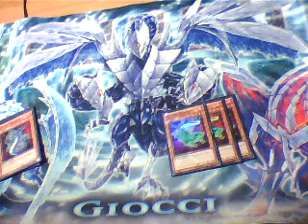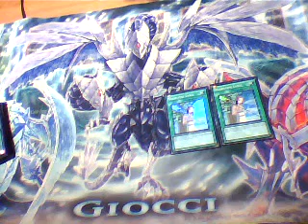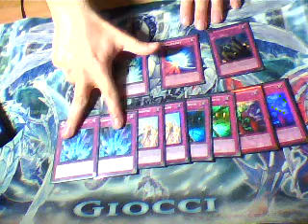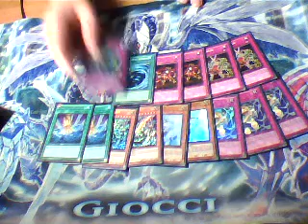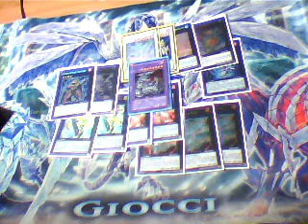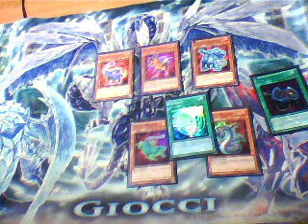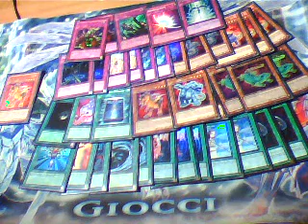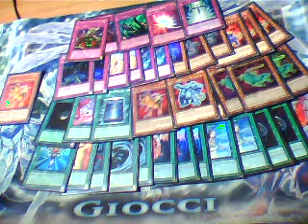Deckprofile Evol + BotS Bremen/Niedersachsen Recap !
Hier der Recap zum Turnier in Hannover (BotS Niedersachsen/Bremen) von mir mit meinem Evol Deck ! Ich bin leider nur 4-3 gegangen und konnte mich am Ende der Vorrunde auf Platz 30 wiederfinden. Mein Deck wie ichs gespielt habe, Infos zum Turnier, Erfahrungen und alles weitere findet ihr in diesem Video von mir :)

Meinungen. Wünsche, Kommentare, Ideen und alles weitere bitte WIE IMMER in die Comments des Videos und wenn euch das ganze hier gefallen hat, freue ich mich wenn ihr mir den daumen hoch da lasst :)

Danke, euer Gio ^_^